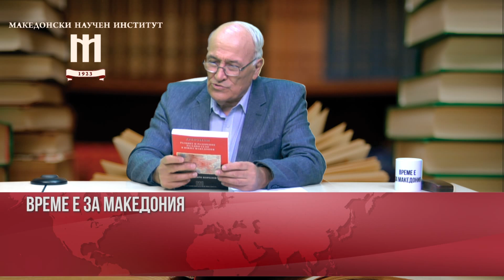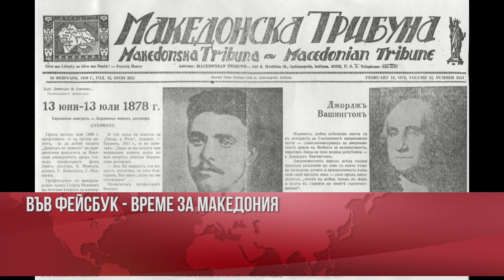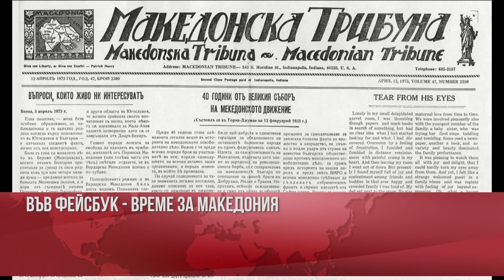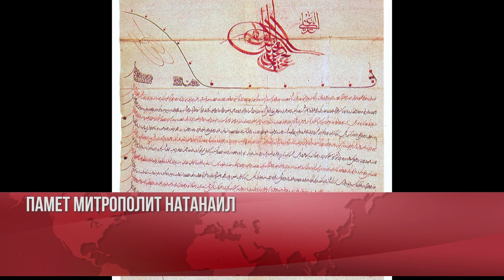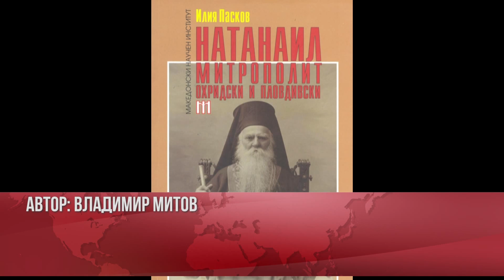Време е за Македония, 21.09.2019 г.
Гости в студиото: